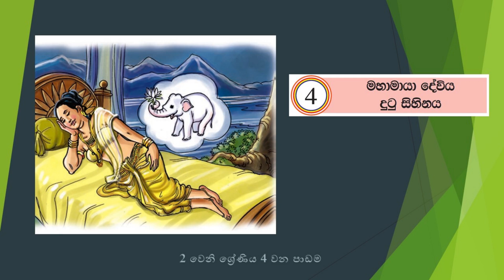02 ශ්‍රේණිය බුද්ධ ධර්මය හතර වන පාඩම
🌷 මහාමායා  දේවිය දුටු සිහිනය  🌷